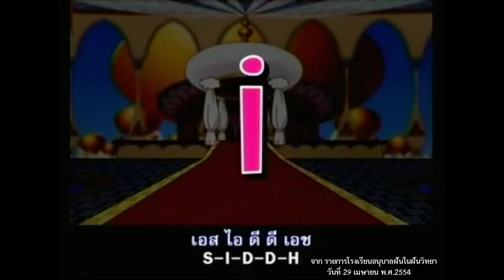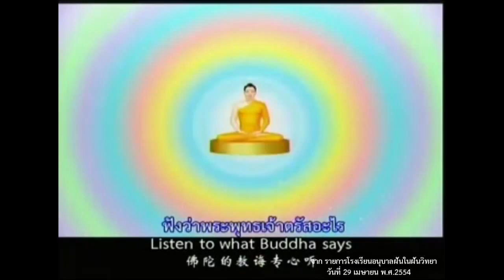การถวายพระนามสิทธัตถะ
พุทธประวัติของพระบรมศาสดาสัมมาสัมพุทธเจ้า ประสูติ ตรัสรู้ ปรินิพพาน รวมภาพและบทความพุทธประวัติของพระสัมมาสัมพุทธเจ้า